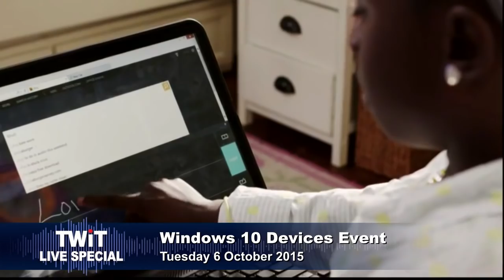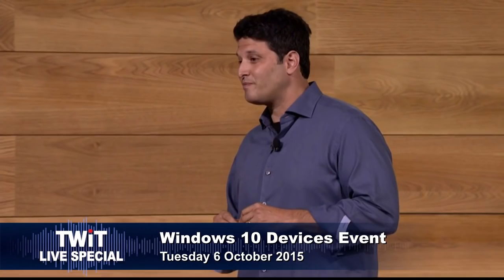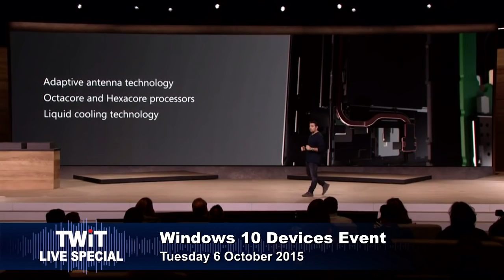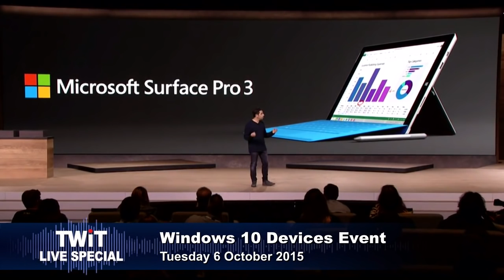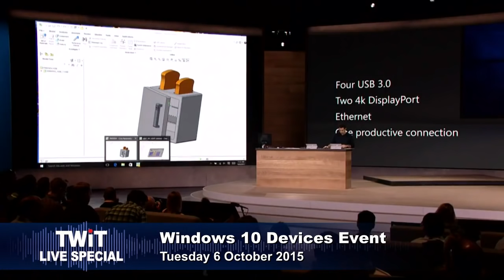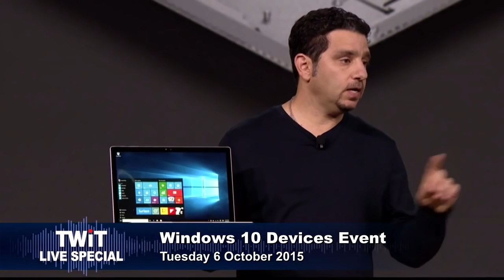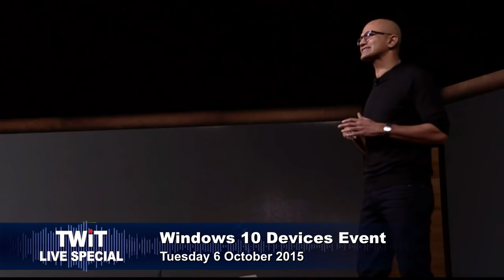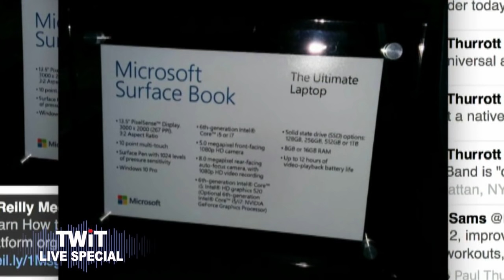TWiT Live Specials 261: Microsoft's Windows 10 Devices Event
Hosts: Leo Laporte and Mike Elgan
Mike Elgan and Leo Laporte discuss the Windows 10 Devices event live, including the powerful and surprising Surface Book announcement with a detachable screen.